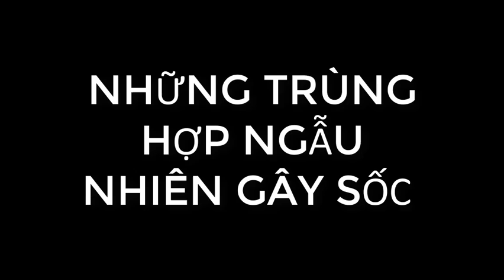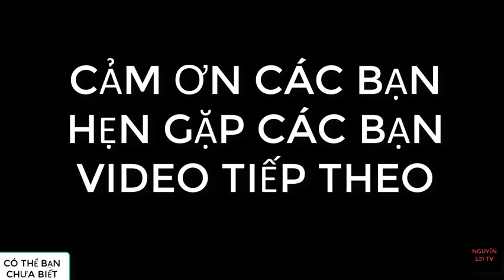TRÙNG HỢP GÂY SỐC